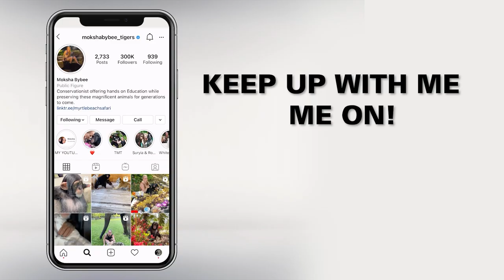WHAT ITS LIKE LIVING WITH A CHIMPANZEE